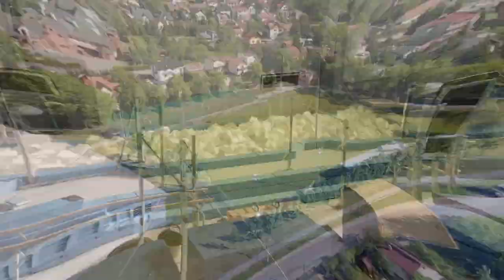15 lat ZIS | Budujemy sportowy Kraków